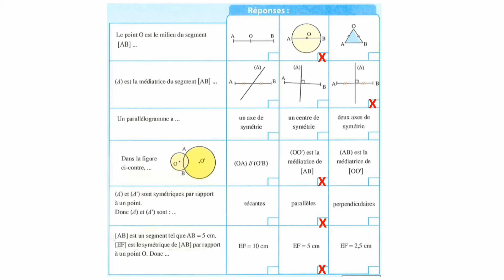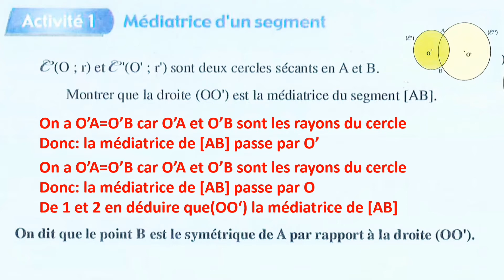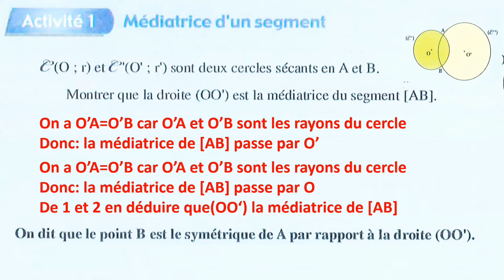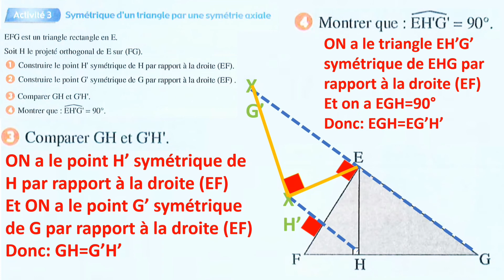al moufid en mathématiques 2ac page 30 et 31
المفيد في الرياضيات للسنة الثانيةلى اعدادي مسلك دولي